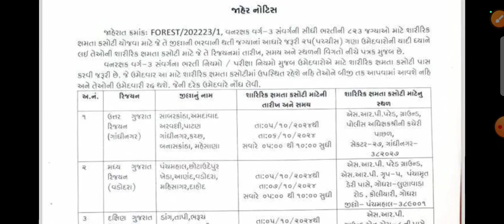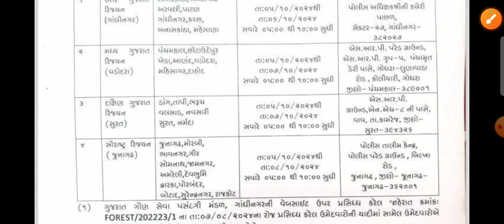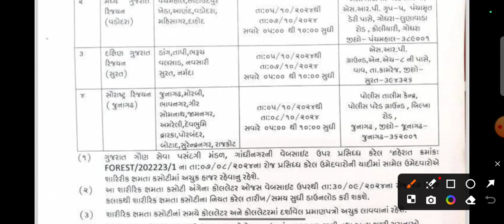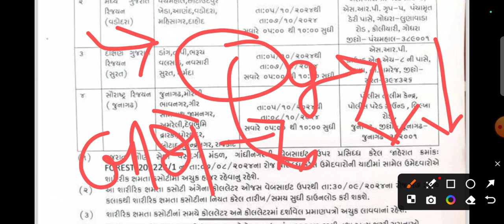forest new update 2024,forest new update 2024 today,forest new update news,forest new update live